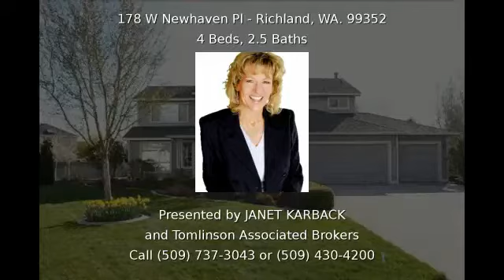178 W Newhaven Pl RICHLAND WA 99352